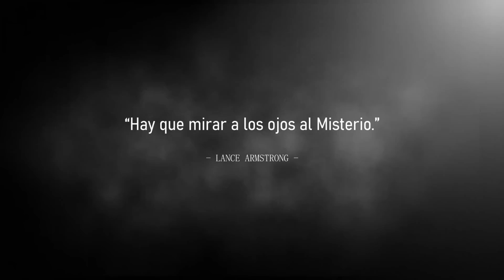LA CASA DE DON LEONEL (Relatos De Terror)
Las circunstancias de la vida pueden llevar a las personas a arriesgarse con oportunidades que vienen resultando un 50/50, aunque en este caso particular los dos testigos directos de este evento extraño tuvieron suerte de no perder algo más que la oportunidad de vivir en una vieja propiedad abandonada.

¿Has escuchado el último relato de Tenebris?